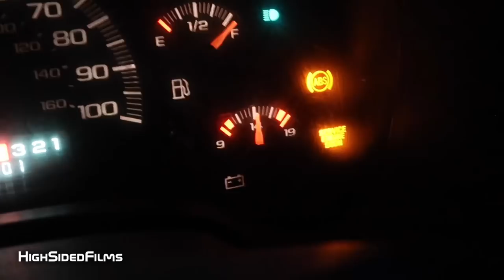HIS PRO DEBUT WAS A MUDDER!!